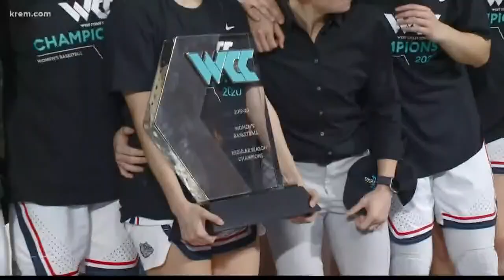15th ranked Gonzaga WBB clinch WCC title with win over Santa Clara 53-46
The Zags clinched at least a share of its fourth straight regular season title with the win.